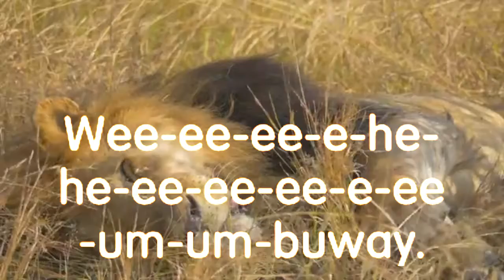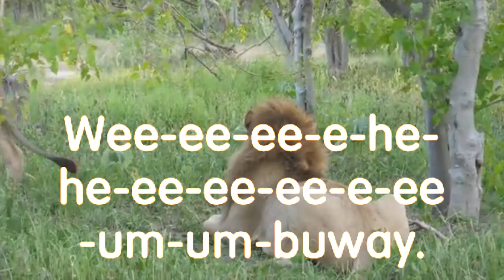The lion sleeps tonight